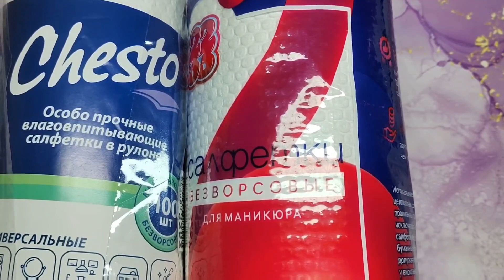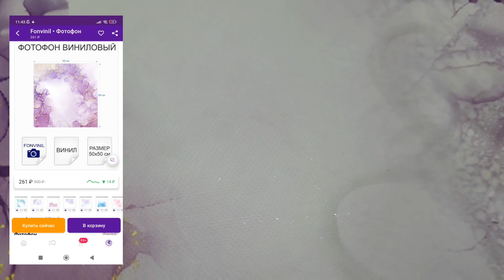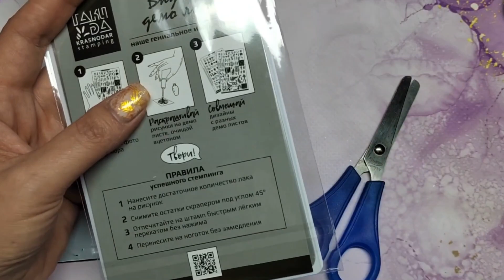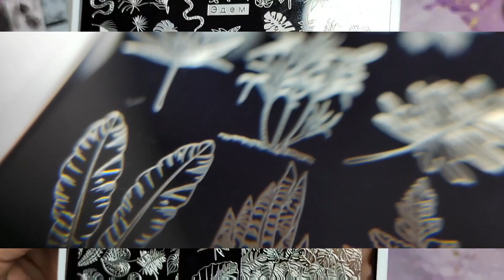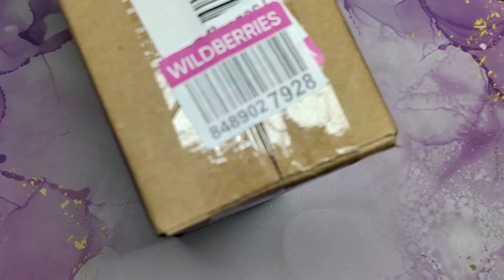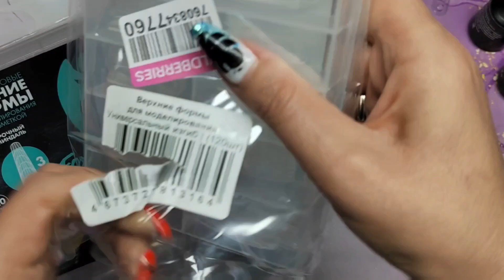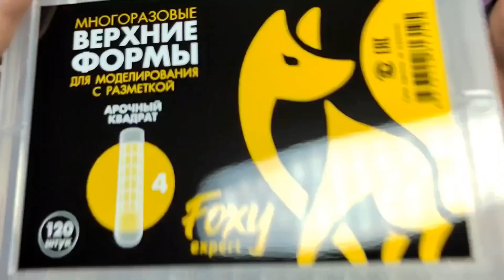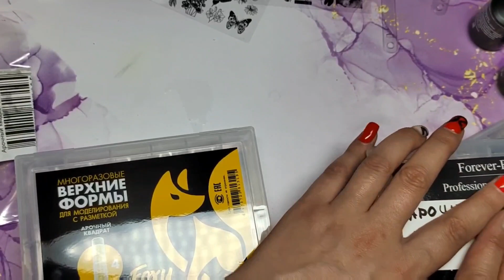ЧË КУПИЛА на WB😲 в декабре??/базы LACARTI/верхние формы FOXY EXPERT/пластины TAKIDA/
‼️ЕСЛИ здесь нет ССЫЛОК на товары ,ищите их в ТГ канале ‼️